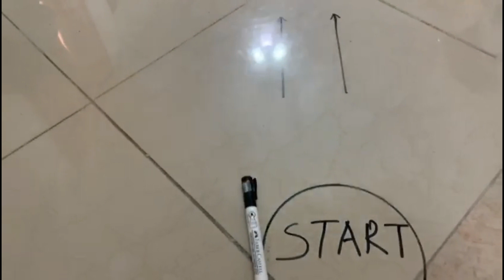JUMPING ACTIVITIES FOR KIDS